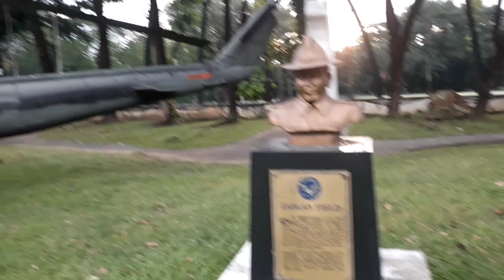November 21, 2022